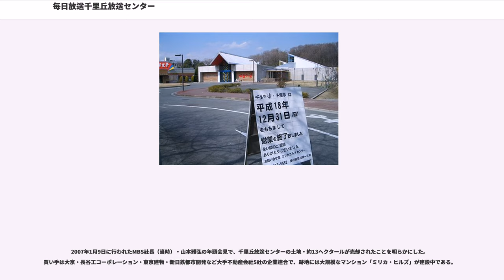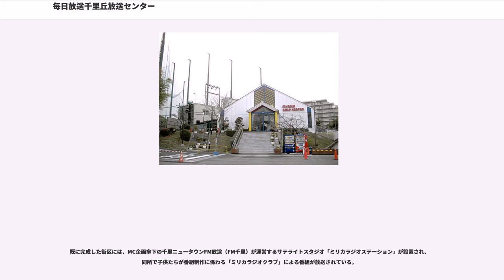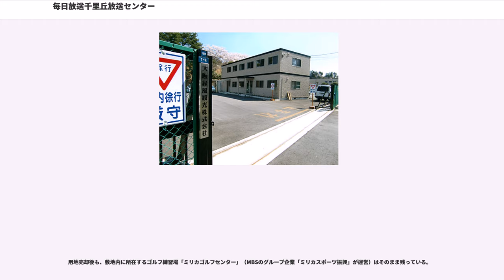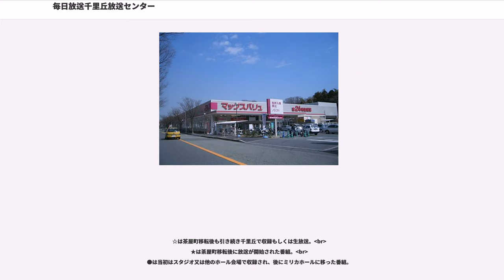毎日放送千里丘放送センター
毎日放送千里丘放送センター（まいにちほうそう せんりおかほうそうセンター）は大阪府吹田市千里丘北1-1に所在していた毎日放送（MBS）のテレビおよびラジオスタジオである。

かつてはMBSの実質的中枢であったが、その機能は1990年9月1日に大阪市北区茶屋町に新築された本社へ移転した。その後、施設の老朽化や管理部門の統廃合方針などから2007年7月31日をもって閉鎖された。

茶屋町に本社が移転するまでは大阪市北区堂島1丁目の毎日大阪会館北館に登記上の本社（総務、営業、経理など企業運営部門）を、千里丘に電波法上の演奏所を置いていた。別名「毎日放送千里丘スタジオ」「MBS千里丘スタジオ」とも呼ぶ。

JNN系・TBS系列局で本社演奏所以外にこのような放送施設を所有しているのは東京放送ホールディングス（TBSHD）が横浜市青葉区に所有している「緑山スタジオ・シティ」と東京都世田谷区の『東京メディアシティ』内にある「TBS砧スタジオ」、そして千里丘の3箇所であった。ただ、「MBSスタジオ in USJ」が完成した2001年以降は茶屋町本社とUSJスタジオに移行しており、当センターはほとんど機能していなかったが、茶屋町本社が万が一送出不能になった場合に備えた予備系として残していた。

ラジオ第1スタジオは音楽レコーディングのスタジオとしても使われていて、加山雄三のヒット曲「君といつまでも」がレコーディングされたスタジオとしても知られている。その後大西ユカリらも使用していた。

また以前はMBSテレビの放送開始時と放送終了時の映像に当所が撮影されていた。

当時、MBS専務だった高橋信三（のちに社長・会長を歴任）が1950年代後半に4か月間、アメリカの放送局を視察し、ワシントンD.C.の郊外にあるNBCの放送センターにヒントを得て、日本にも市街地の郊外に放送センターをつくろうと大阪市郊外の千里丘陵にスタジオを建設することを計画。当時の千里丘陵は草や木が多く繁っていたが、千里ニュータウンの建設や日本万国博覧会（1970年開催）の会場にも内定していたことから新たな街づくりが進んでいた。

千里丘放送センターは1960年に完成、鉄筋コンクリート2階建てで事務所棟とスタジオ棟（スタジオ数：テレビ4、ラジオ8）からなり、1961年から運用を開始した。大阪市内にあったMBSのほとんどの部署が移転し、MBSの実質的な中心施設としての機能を持っていた。完成当時は教育局だった日本教育テレビ（NETテレビ。現・テレビ朝日）とネットを組んでいた事から、自らキー局となって発展しようとした将来展望を見据えて設計され、在阪局では局舎が小さいものの東京のキー局に勝るとも劣らない規模と最新鋭の設備を誇った。1969年9月1日には増設で「ミリカホール」が完成する。なお、完成から14年後の1975年3月31日にMBSはテレビ系列の腸捻転解消によりTBS系列（JNN）にネットチェンジした。

2001年3月31日にスタジオ in USJへの移転以来、業務をラジオの収録や放送番組の記録保存業務に縮小し、2007年（平成19年）1月に現状のゴルフセンターと新設される千里丘ミリカセンターの敷地を除く千里丘放送センターの全敷地を大手不動産会社5社の企業連合に売却したと発表した後、2007年7月16日のラジオ特番を最後に当センターからの電波送出は事実上終了し、同月31日に施設そのものも閉鎖され、46年の歴史に幕を閉じた。
なお、跡地には大規模なマンション「ザ・ミリカシティ(ミリカ・ヒルズ及びミリカ・テラス)」と吹田市立千里丘北小学校（2015年4月開校）の学校施設が建設された。

スタジオ棟にテレビ4、ラジオ8のスタジオが構成されていた。

1990年に茶屋町本社へ移転するまでの、番組に対する宛先は「〒565 大阪・吹田千里局 毎日放送 （番組名）係」と知らせていた。ただし、『アップダウンクイズ』は千里丘ではなく、スポンサーであるロート製薬本社と同じ「〒544 大阪・生野局私書箱1号 ロート製薬 アップダウンクイズ係」だった。これはロート製薬と繋がりが深かった広告代理店の萬年社（1999年に自己破産）が募集等を請け負っていたためである。

また、同じく毎日放送制作TBS系全国ネット番組でも、『世界まるごとHOWマッチ』『...